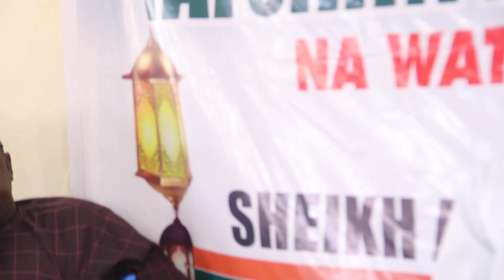RAMADAN LECTURE FOR FEMALE ZAM-ZAM EPISODE 2 BY SHEIKH ABUBAKAR BN MUSTAFA BIU